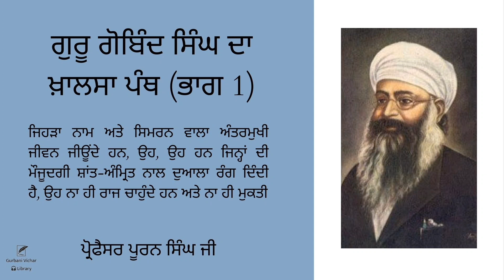Guru Gobind Singh da Khalsa (part 1) | Professor Puran Singh Ji | Spiritual Talk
Guru Gobind Singh da Khalsa (part 1)

ਗੁਰੂ ਗੋਬਿੰਦ ਸਿੰਘ ਦਾ ਖ਼ਾਲਸਾ ਪੰਥ (ਭਾਗ 1)

ਜਿਹੜਾ ਨਾਮ ਅਤੇ ਸਿਮਰਨ ਵਾਲਾ ਅੰਤਰਮੁਖੀ ਜੀਵਨ ਜੀਊਂਦੇ ਹਨ,ਉਹ,ਉਹ ਹਨ ਜਿਨ੍ਹਾਂ ਦੀ ਮੌਜੂਦਗੀ ਸ਼ਾਂਤ-ਅੰਮ੍ਰਿਤ ਨਾਲ ਦੁਆਲਾ ਰੰਗ ਦਿੰਦੀ ਹੈ,ਉਹ ਨਾ ਹੀ ਰਾਜ ਚਾਹੁੰਦੇ ਹਨ ਅਤੇ ਨਾ ਹੀ ਮੁਕਤੀ